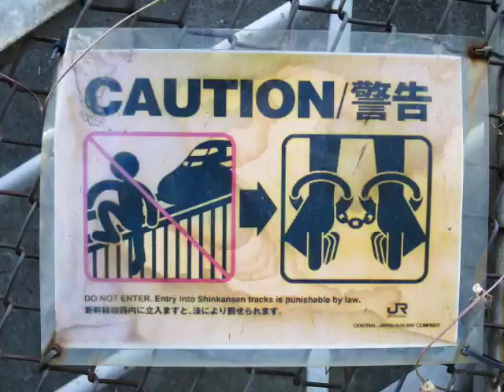Hamamatsucho 12.12.2015 Motosumiyoshi 20.10.2014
image (photo collage): Hamamatsucho area, sound: A mother reads a English picture book to her child in the Toyoko line at the Motosumiyoshi station.